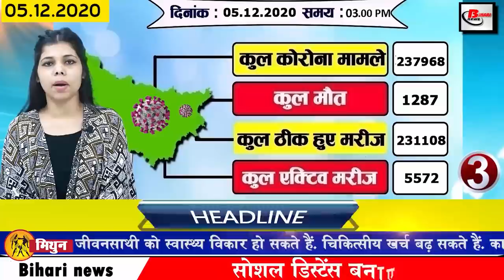Daily Bihar News of Jehanabad,Nalanda,Sheohar,Bhagalpur,Patna,BSSC,Nitish Kumar,RJD,Bihar Weather.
Daily Breaking news of Bihar districts in Hindi i.e. 5 December 2020.Info of Bihar weather,Jehanabad,Nalanda,Sheohar,Bhagalpur,Patna,BSSC,Nitish Kumar, Mohan Bhagwat,RJD, Bihar Weather.
1. CBSE will issue digital admit card for students of 10th and 12th
The Central Board of Secondary Education is preparing to issue Digital Admit Card for students in the Corona environment, the protocol issued regarding Corona will be followed for next year's Matriculation and Inter examination, as well as the safety of students. Keeping in mind, plans are being made to issue digitally admit cards. Students will not have to come to school to sign the admit card this time. There will be a digital signature of the school principal on the ATM card. For this, CBSE has already taken the digital signature of the principal of all schools.
2. You will get to see a lot in Shekpura matokhar dah
3. More than 600 cases of corona were found
4. Bihar Cabinet will be extended by 15 December
5. Ranking of districts released under the seven decision plan
Ranking of districts of Bihar has been released under the seven-decision scheme. After reviewing seven decisions, the department has released the ranking for the month of October. In the ranking of Bihar, Jehanabad has got the first place, Nalanda is in the second place and Sheohar in the third place. However, there has been a slight improvement in the ranking of Bhagalpur and this is the reason that Bhagalpur has reached the 26th position in the rankings made in the month of October. According to experts, the slow pace of water supply system in the urban area has slowed down the ranking of the district, according to the data released, Jamui's ranking has been said to be the best in the districts of entire Bihar, Kosi, Simanchal,
6. Fancy number demand increased in Bihar
7. Today we will talk about Ajit Anjum in Bihar identity
8. Online services will now be available in Patna hospitals
9. Foot examiners' anger against BSSC for not issuing admit card
Hundreds of students of Bihar SSC Inter Level Main Examination made a lot of uproar outside the Bihar Staff Selection Commission of Patna Police Station area, while on the occasion they also raised a lot of slogans against BSSC, the students were seen making a ruckus at the gate of BSSC for a long time. However, later the police force was also called in to control the students. For your information, let us tell you that the admit card has not been issued to the students for SSC Inter Level Main Examination yet. Due to this reason, the anger of the students has gone away,
10. NitishKumar government becomes tough on land mafia
11. Account opening campaign started in Bihar
12. Bihar daughter Archana set an example
13. Increased possibility of a slight rise in night temperature in Bihar season
Relief news has come to the people of Bihar, if the weather scientists believe, the weather is expected to be normal in Bihar for the next few days. The weather scientists have clearly said that there is no expectation of any special change in the weather. Not only this, the weather scientists have also said that in the coming days, the impact of cyclonic storm in the Bay of Bengal is not going to be seen in Bihar in any way.
14. RJD will come out to protest in support of farmers today
Farmers have started protesting from many parts of the country, now farmers have started getting support from many political parties, in this order, now RJD is going to hit the streets to support the protest in the interest of farmers, according to the information received today RJD Patna RJD state president Jagdanand Singh said that Gandhi's views are being opposed, that Gandhi's thoughts are being violated, that's why RJD is going to protest by sitting under Gandhi's statue in Gandhi Maidan.
15. Sushil Modi's way to go to Rajya Sabha cleared
16. Increase in the date of application in Sainik School
The date of the examination to be held in Sainik Schools has been changed, the dates of the entrance examination for admission in class 6 and class 9 have been extended. Tell you, this examination will be conducted by the National Examination Agency. All India Sainik School Entrance Exam for admission in Sainik Schools in the year 2021-22 can now be held on December 18, 2020 at 5 pm. The process of application for admission in Sainik Schools started on October 20.

17. RSS chief Mohanbhagwat will attend the last Indian executive board meeting today

18. LJP showed state general secretary Keshav Singh due to anti-party rhetoric

19. RJD surrounds government on employment issue

20. Bharat Bandh called on 8 December against agricultural law
21. Today date is recorded in India's history for several reasons.
 22. Indian team wins in T20 after ODI defeat
23. Rajdhani Express will now be operational via Bhagalpur